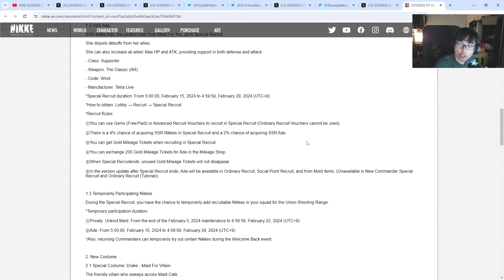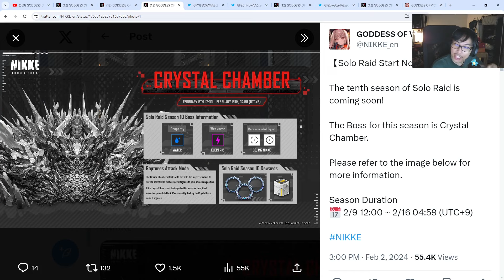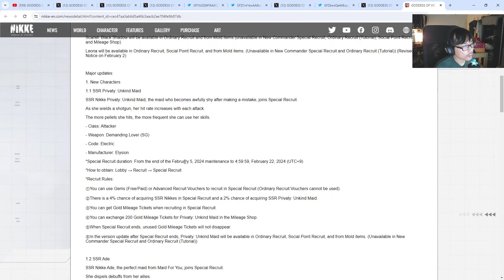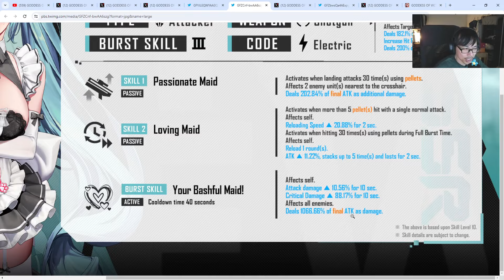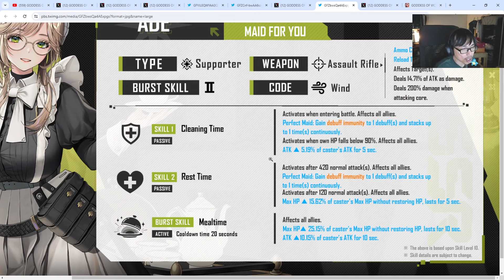MAID BANNERS + VALENTINE EVENT! | NIKKE Goddess of Victory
Maid banners, new minigame & Drake costume!